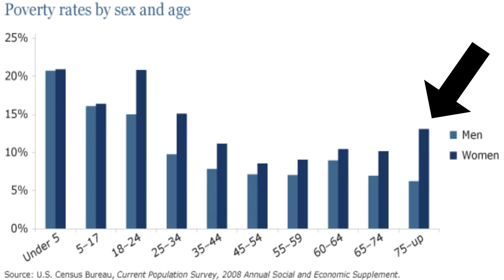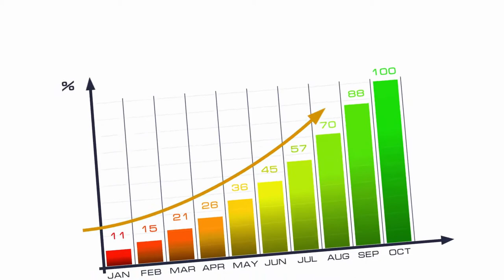Investing For Women | Why Invest As A Woman?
► Join my exclusive telegram channel and learn to invest safely as a woman step-by-step.

As a woman, do you feel insecure about your financial future? The cost is rising but your bank account is not growing as fast as you wanted. In fact, for many of you, you probably don’t see any growth at all, as the world’s interest rate has dropped to the lowest to almost 0 since COVID-19 swept across the world and bringing extremely negative impact to the economy.

According to the study done by US Census Bureau, women are much poorer compared to men throughout their lives. The gap is extremely huge between 18-34 years old, and from 75 years old onwards. And the reason why it’s happening is mainly due to women, in general, are receiving less pay than men, even though we have the same qualifications, and women generally sacrifice their career progression to take care of the kids and families.

So as a woman, if you are not doing anything about your finances, if you are not doing anything actively to manage your wealth, then you will be in trouble.

But wait, some of you may be wondering, my husband is taking good care of me? He is making a good income or even better, he is from a rich family.

Well, if you have a rich and loving husband, I want to congratulate you and I am happy for you. But we can never guarantee your husband will take care of you forever. What if things go wrong and he can no longer be around, then who will take care of you and your finances?

I am not asking you to be pessimistic, I am encouraging you to plan for yourself. At the end of the day, we are the CEO of our lives. And to live a fulfilling life, you have to learn to be independent and self-reliant. Because with those traits, not only will you be able to take care of your own finances more, you will also become a much more confident and charming woman.

To empower more women to take charge of their own lives and finances, I decided to set up this channel, and dedicate my energy to teach you my charming ladies, how to master the language of investing and business. Once you master the language of investing, you will realize that your money will be working for you and growing at a steady rate safely, instead of rotting in the bank. And once you master the language of business, you will learn to generate massive income for yourself, even in times of uncertainty.

So if you are a powerful woman who strives to achieve financial independence, if you want to have more freedom and live a more fulfilling life, and if you want to empower more women around you to take charge of their lives, do like, subscribe and share this channel, as I will be sharing with you, more charming ladies, how you can get started investing and business building step-by-step, every single week.

►The Art Of Closing 6-Figure Sales Without Being Pushy, Aggressive or Hard Selling!

Chloe's Keywords:
how to invest in the stock market | investing 101 | investing 101 for beginners | how to invest | how to make money | investing for women | female investor | female speaker

Chloe Loves the following Channels:
ChrisTV
Venessa Lau
Sunny Lenarduzzi
TheContentBug
Dan Lok
Grant Cardone
GaryVee